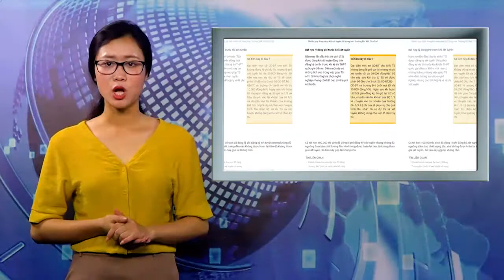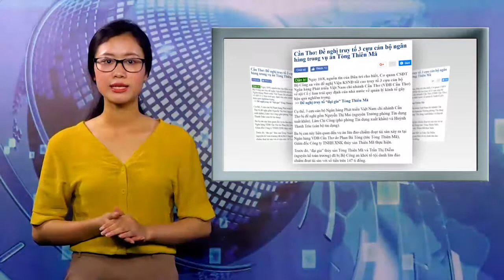Cách chức Gđ tư vấn nhận chìm bùn nhiệt điện Vĩnh Tân, hoãn xử vụ nhắn tin đe dọa Chủ tịch Bắc Ninh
Điểm Báo 11/8 sẽ có những tin chính sau: Phó thủ tướng: Nhà đầu tư chứng khoán hãy bình tĩnh, tin tưởng; Vì sao Hà Nội vẫn chưa khống chế được dịch sốt xuất huyết?; Cách chức giám đốc tư vấn nhận chìm bùn nhiệt điện Vĩnh Tân; Vì sao hoãn xử vụ nhắn tin đe dọa Chủ tịch Bắc Ninh?; Ông Trump cám ơn ông Putin trục xuất các nhà ngoại giao Mỹ…